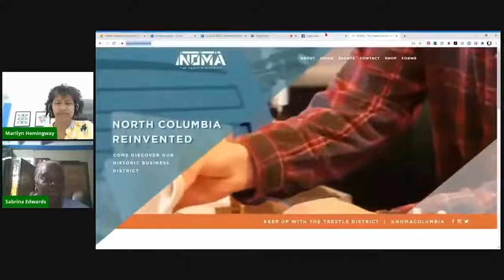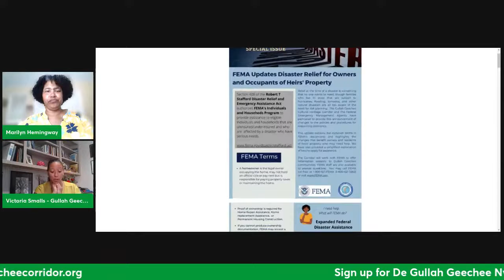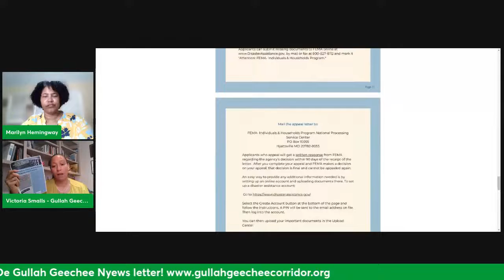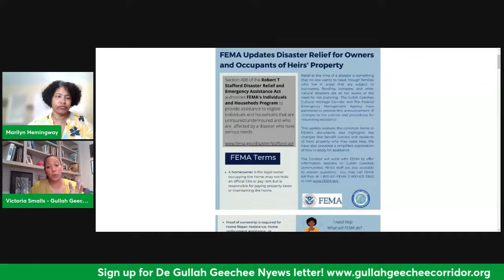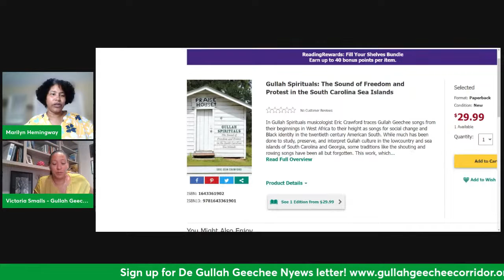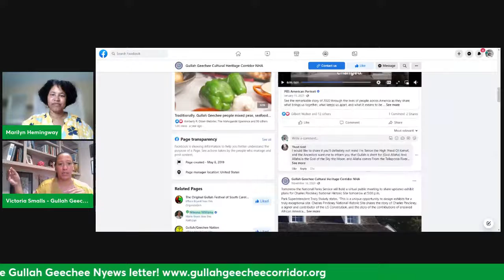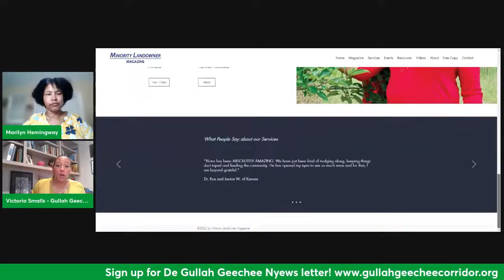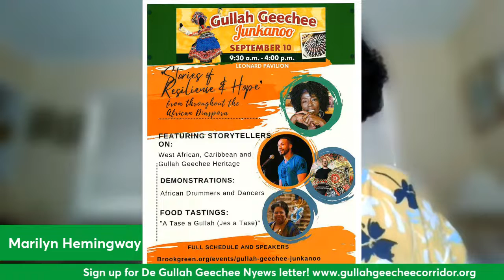A Gathering Place: A Conversation with Victoria Smalls ENCORE EPISODE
We welcome Victoria Smalls, executive director of the Gullah Geechee Cultural Heritage Corridor